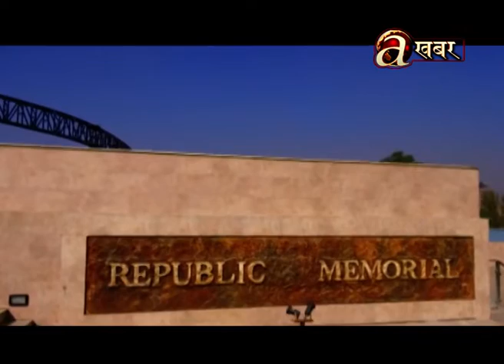गणतन्त्र स्मारक गणतन्त्र दिवसको अवसर पारेर जेठ १५ देखि सर्वसाधारणका लागि खुला गर्ने तयारी